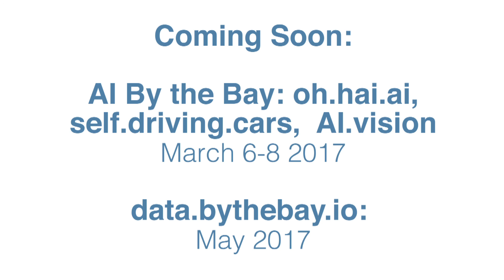scala.bythbay.io: Owein Reese Interview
Owein Reese
MediaMath
New York, NY
Websitetwitter.com/OweinReese
A hands on manager who continues to write code at work and in his spare time. His group is distributed across the country and he loves being able to work and hire anyone from anywhere. At MediaMath, they are responsible for globally deployed systems capable of handling peak traffic of 1.7M req/s in aggregate, with a mix of both I/O and CPU bound services.

Besides writing code, he enjoys wind surfing and flying airplanes. Ask him about his new wave board, his favorite airport to visit or what new code he is writing (hint: a compiler plugin!)